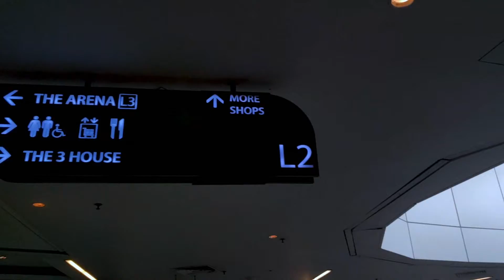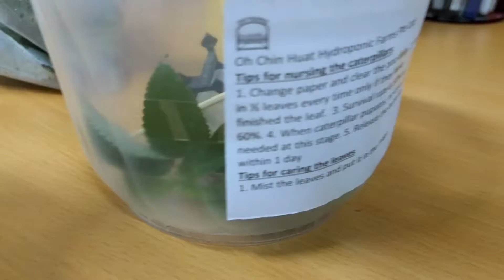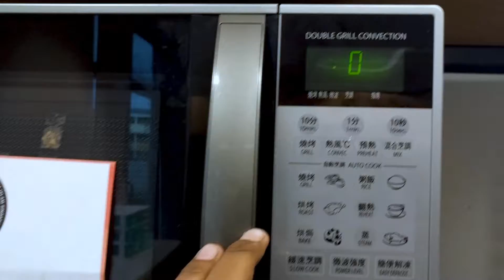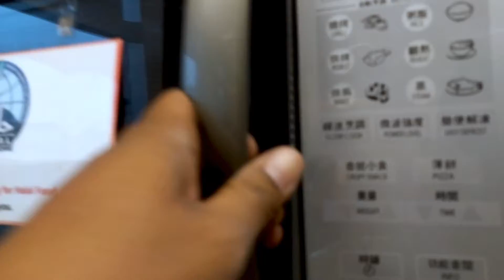Feeling fatigued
Been feeling very tired those couple of days. Regardless though, life has to go on. Had some hiccups trying to upload this the first time around.